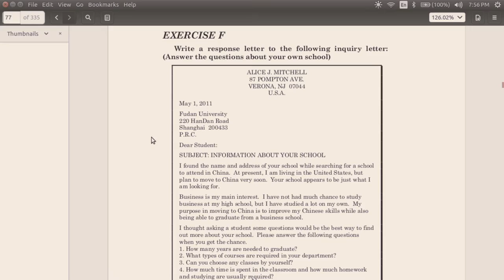回復信練習1 (Response Letter Practice 1)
接下來請你完成答覆信的作業。在這種情況下，讓我們嘗試一下你所知道的事情。我的意思是我知道你現在不在公司工作。所以讓我們來練習一些你所知道的東西，這將與你的學校相關。所以，我希望你在你的電子書中回答問題，這是練習 F。在練習 F 中，請完成一封回覆信。這封信是詢問你與學校有關的資訊。所以請回答這些問題，介紹你的學校，現在就讀的系所。而這個作業需要100字。
嘗試看看；記得採用三段式寫法。